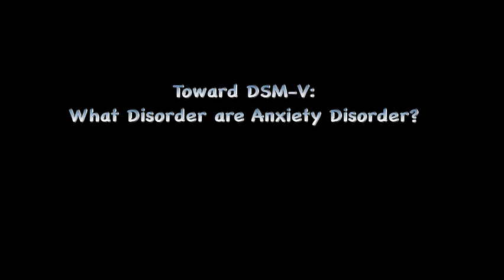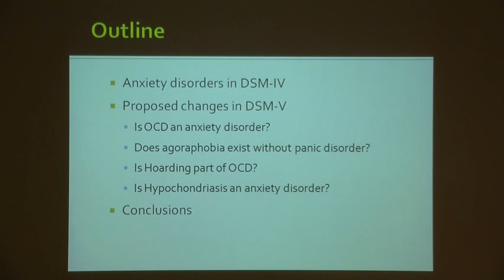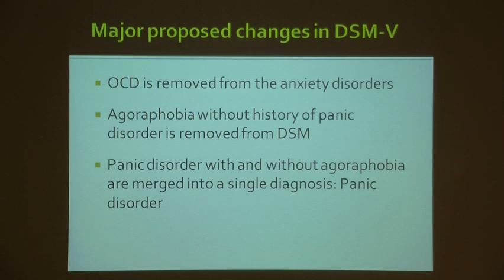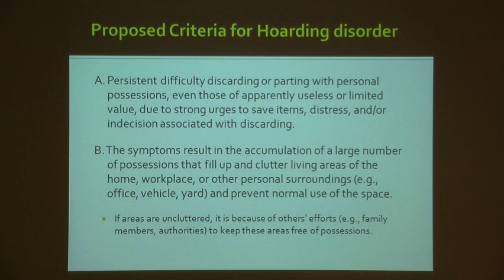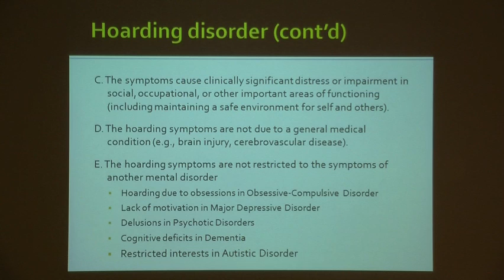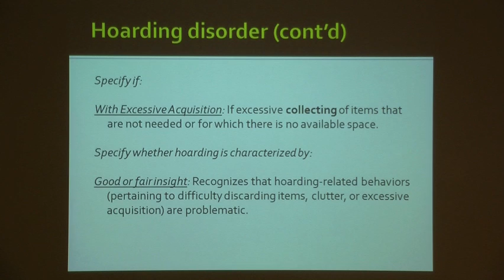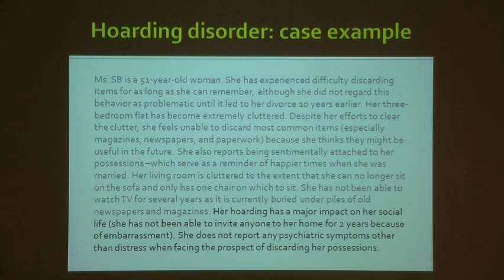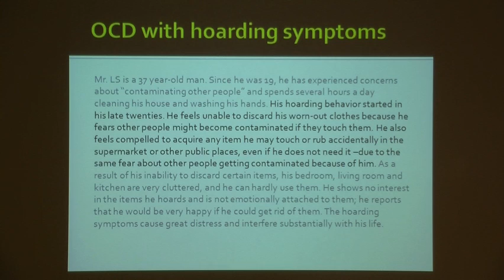Jon Abramowitz: Towards DSM-V: What disorders are anxiety disorders? Part 1/6